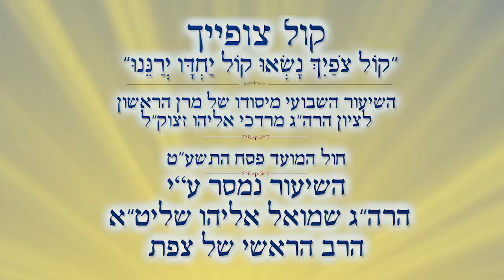שימוש בחמץ בשבת שלאחר פסח | הרב שמואל אליהו | קול צופייך חול המועד פסח התשע"ט